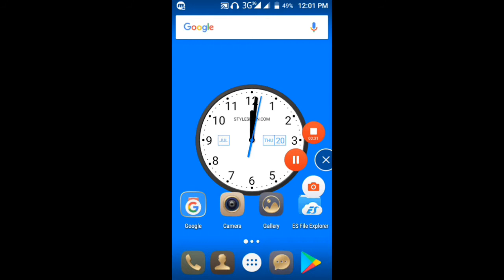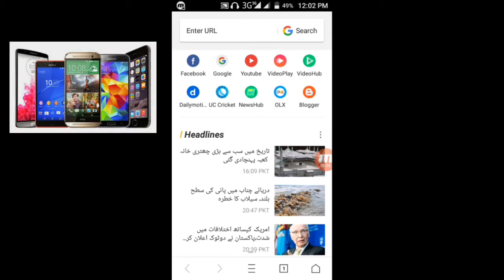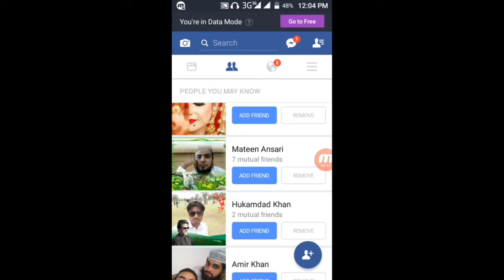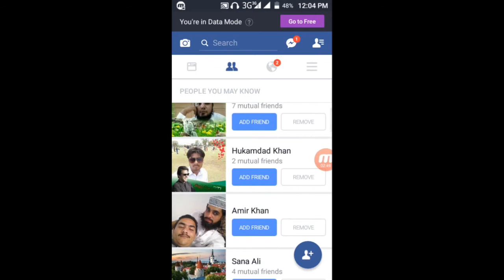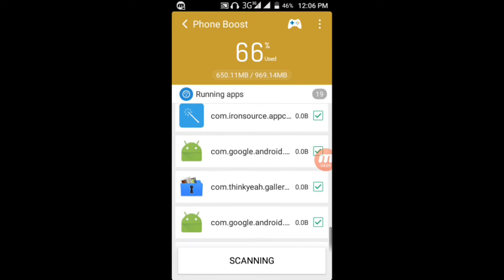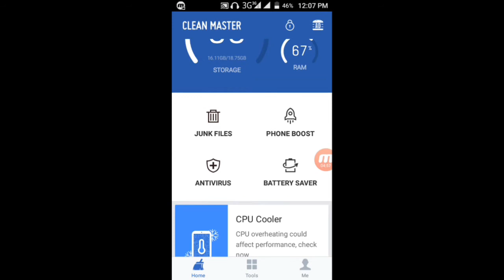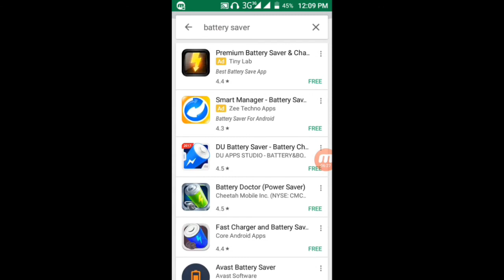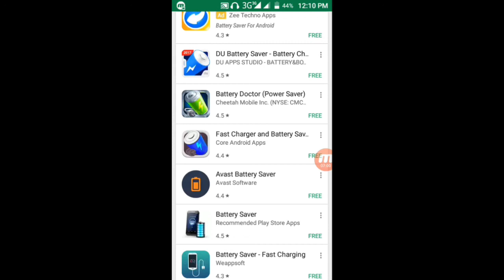5 Dangerous android app you are using (uninstall them) urdu hindi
5 Dangerous android app you are using (uninstall them) urdu hindi
salam friends
in this video i am going to show you 5 dangerous app for your android

sad songs
item songs
new movies trailers
Hollywood new trailer
Bollywood new trailers
new songs
old songs